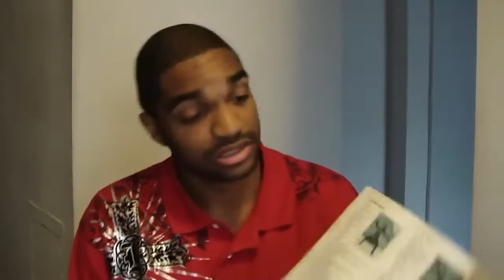I play video games so what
Yes im a true gamer. Im speaking up and out for all gamers